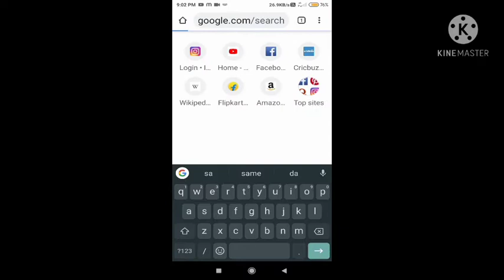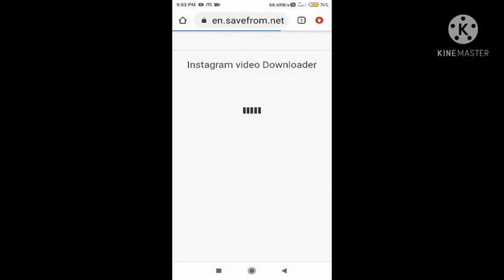Karamna Instagram dagi video download twgani aduga gallery the uhngani.. share by Sorokhaibam Sailes